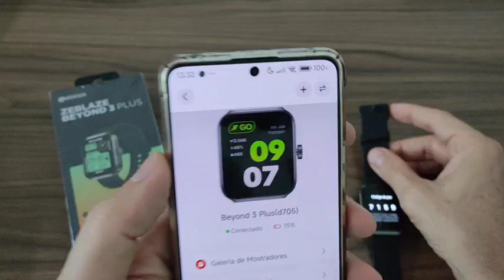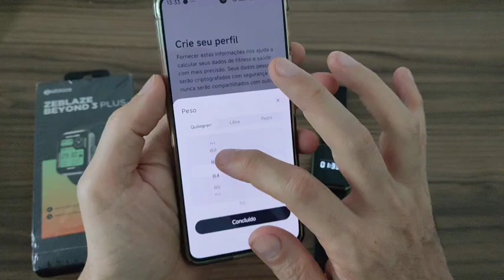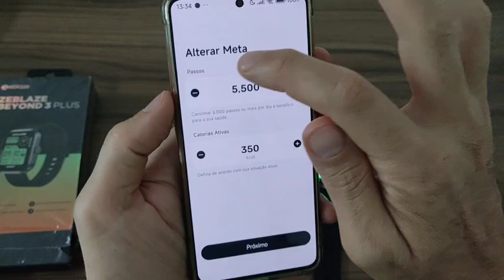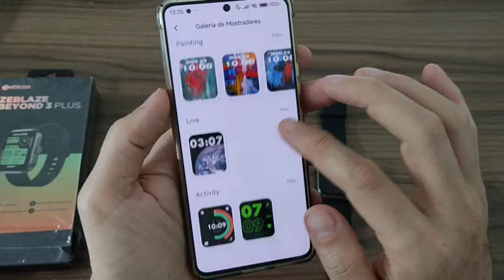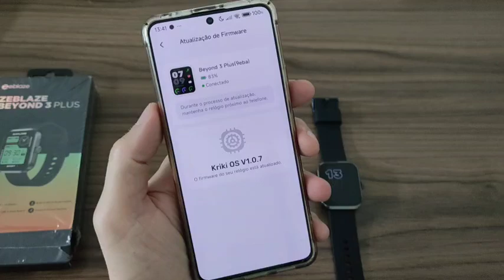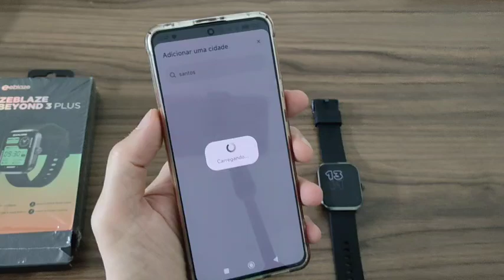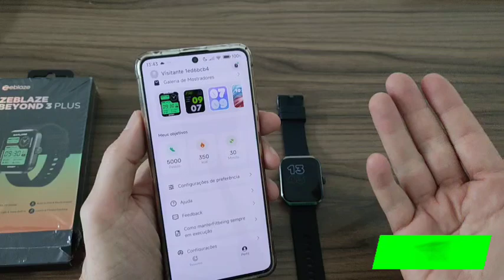como conectar e configurar o ZEBLAZE BEYOND 3 PLUS! 💫